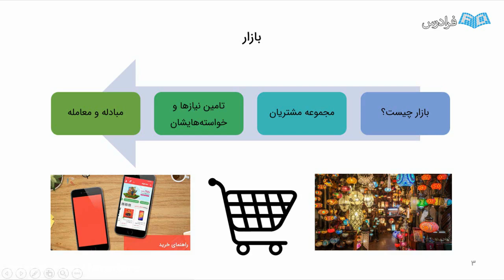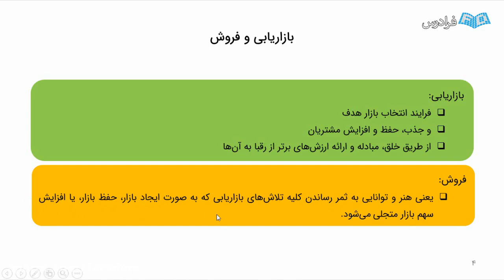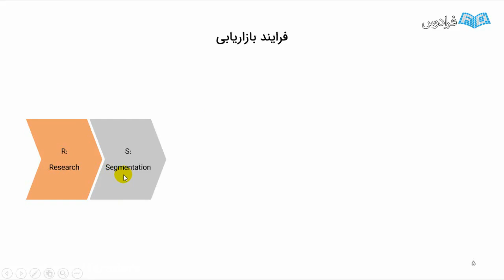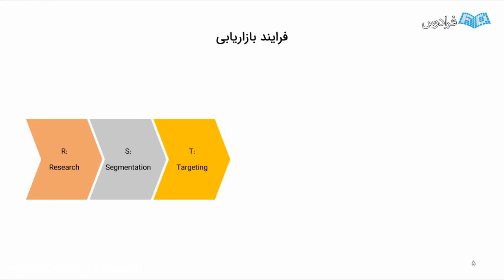Why It�s So Hard to understand education pioneers in the begining